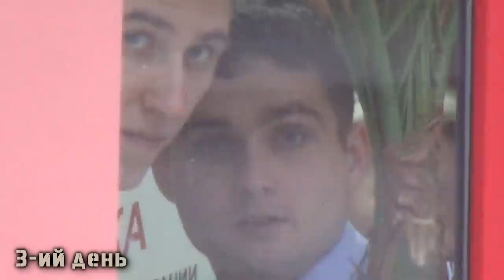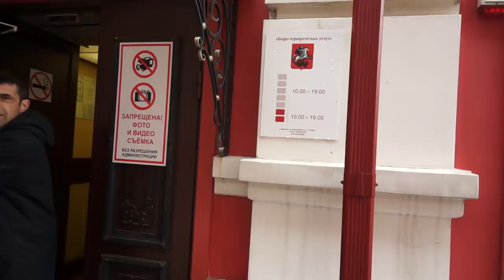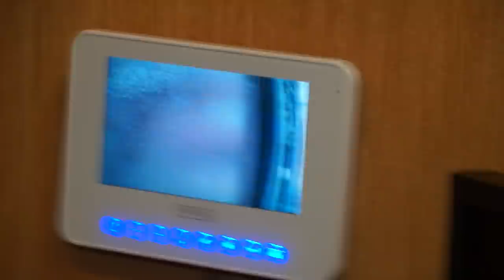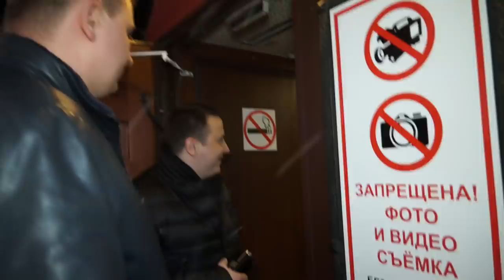#2 🔥 ШТУРМ СЕКТЫ ЮРИСТОВ 🔥 ЮРИСТЫ - АФЕРИСТЫ обмочились в офисе?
К сожалению на рынке юридических услуг очень много мошенников.
Которые пользуются доверчивостью и юридической безграмотностью граждан.
Эти твари не брезгают обманывать даже пожилых людей.
Таких компаний на территории РФ огромное количество.
С ними нужно бороться и привлекать к ответственности.
В связи с этим мы решили создать новое направление в нашей деятельности – "Помощь гражданам пострадавших от действий или бездействий недобросовестных юристов".
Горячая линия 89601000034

В данном видео речь идёт о организации ООО "Бюро юридических услуг"
Которая располагается в городе Воронеж по адресу ул. Алексеевского дом 17.
С отзывами о компании можно ознакомиться по ссылкам ниже:
В феврале 2020 года нам стало известно, что в Воронеже орудуют "банды" сектантов псевдоюристов и мы решили вывести на "чистую воду"  этих сектантов и организовали штурм секты юристов.

Реквизиты карты:
Сбербанк
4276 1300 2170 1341